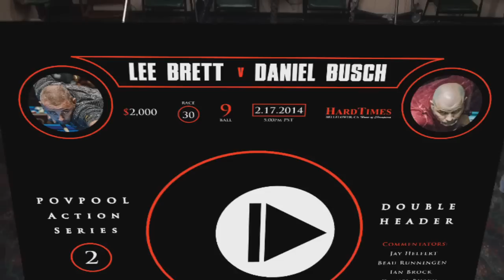Swanee 18 - Beau Runningen vs John Morra / Feb 2014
Commentators: Aschi Fachler, Dave Martineau & Chris Robinson

 - Fast N Loose Designs

Point Of View Pool - Dedicated to uniting the billiards world from all points of view. For a complete schedule of "LIVE STREAMED EVENTS" and "TOURNAMENT SCHEDULES" go

Video Produced & Directed by Daniel Busch - Point Of View Pool Media